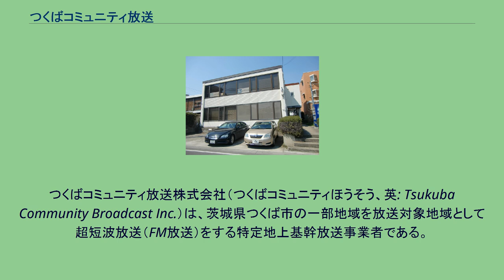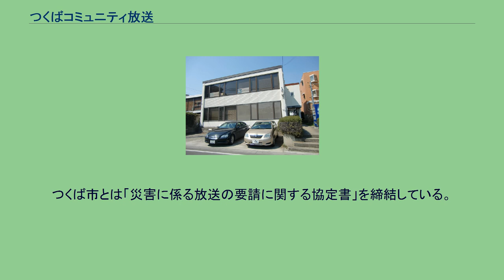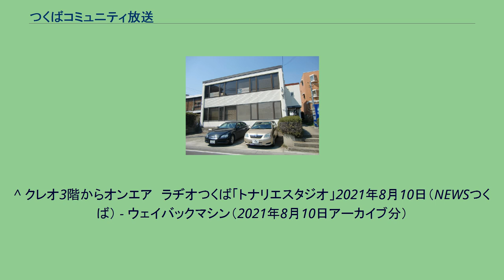つくばコミュニティ放送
移転前の演奏所（局舎）（つくば市吾妻） 赤色がつくば市。
市域中部をカバーする。
つくばコミュニティ放送株式会社（つくばコミュニティほうそう、英: Tsukuba Community Broadcast Inc.）は、茨城県つくば市の一部地域を放送対象地域として超短波放送（FM放送）をする特定地上基幹放送事業者である。
ラヂオつくばの愛称でコミュニティ放送をしている。
2008年（平成20年）開局。
足立和隆筑波大学准教授のコミュニティ放送局設立の活動と増田和順防災科学技術研究所研究員のミニFMボランティア団体「Radio Tsukuba（レディオつくば）」が合流して法人を設立、免許取得に至った。
本社・演奏所（スタジオ）は、つくば市吾妻の寿美ビルにある。
サテライトスタジオの「セン」がつくばセンタービル2階に、「トナリエスタジオ」がトナリエつくばスクエアCREO（クレオ）3階にある。
送信所はつくば市天王台の筑波大学総合研究B棟にあり、放送局（現・特定地上基幹放送局）の呼出符号はJOZZ3BO-FM、呼出名称はつくばエフエム、周波数84.2MHz、空中線電力は10Wで放送区域はつくば市および土浦市の各一部地域。
研究学園都市コミュニティケーブルサービス（ACCS）では同周波数で再送信している。
インターネット配信はSimulRadioによる。
つくば市とは「災害に係る放送の要請に関する協定書」を締結している。
24時間放送をしている。
2008年（平成20年） 2009年（平成21年）　 2011年（平成23年） 2012年（平成24年） 2013年（平成25年） 2021年（令和3年） ^ 「つくばコミュニティ放送株式会社」設立の経緯（ラヂオつくば） - ウェイバックマシン（2008年10月14日アーカイブ分） ^ a b 茨城県つくば市のコミュニティ放送局に免許（関東総合通信局 報道資料 平成20年10月8日）（2009年7月22日アーカイブ） - 国立国会図書館Web Archiving Project ^ 会社概要（ラヂオつくば） - ウェイバックマシン（2014年12月3日アーカイブ分） ^ 茨城県つくば市のコミュニティ放送局に予備免許（関東総合通信局 報道資料 平成20年8月15日）（2009年7月22日アーカイブ） - 国立国会図書館Web Archiving Project ^ a b コミュニティ放送局の現状 平成21年7月1日現在（総務省電波利用ホームページ - 電波利用システム - 放送関係）（2009年7月22日アーカイブ） - 国立国会図書館Web
Archiving Project ^ 東北地方太平洋沖地震に係る茨城県つくば市臨時災害放送局（FM放送）の開設について（関東総合通信局 報道資料 平成23年3月18日）（2011年4月4日アーカイブ） - 国立国会図書館Web Archiving Project ^ a b 【報告】東日本大震災時の災害臨時放送局の運営について（ラヂオつくば） - ウェイバックマシン（2014年12月3日アーカイブ分） ^ つくば市地域防災計画（資料編）第6編 協定等一覧 p.291【協-1】（つくば市 - 安心・防災・困りごと - 防災 - つくば市地域防災計画（平成27年11月20日改定））（2016年1月4日アーカイブ） - 国立国会図書館Web Archiving Project ^ トピックス（ラヂオつくば） - ウェイバックマシン（2012年4月24日アーカイブ分） ^ a b トピックス（ラヂオつくば） - ウェイバックマシン（2013年5月16日アーカイブ分） 本社移転は『2013年3月10日(日曜日)』に昨日とある。
^ クレオ3階からオンエア　ラヂオつくば「トナリエスタジオ」2021年8月10日（NEWSつくば） - ウェイバックマシン（2021年8月10日アーカイブ分）